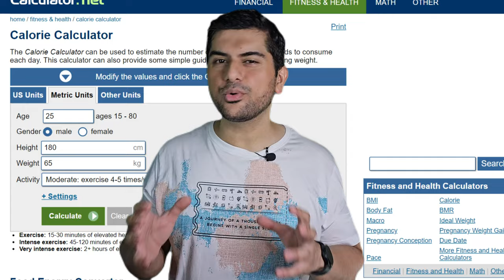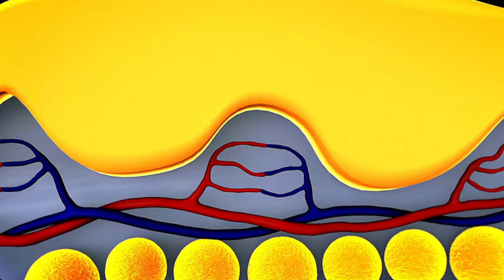Lose Body Fat Naturally and Safely | Healthy Diet and Lifestyle Tips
Are you tired of struggling to lose stubborn belly fat? Look no further ! In this incredible video, we present you with 5 foolproof tips that will help you melt away belly fat like never before. Say goodbye to endless sit-ups and boring diet plans – we've got the secret sauce to help you achieve your dream physique! Tip 1: Burn Calories- Incorporate High Intensity Interval Training (HIIT) into your workout routine. Learn how to maximize your calorie burn and boost your metabolism with our expert guidance. You'll witness your belly fat vanish quicker than you ever thought possible. Tip 2: Have calorie deficit diet and say goodbye to processed foods and embrace a clean, balanced diet. Fuel your body with nutritious foods that promote fat loss. We'll reveal the most effective belly-flattening foods and how to incorporate them into your meals effortlessly. Tip 3: Discover the power of Intermittent Fasting. Join us as we demonstrate the most effective ways to do IF or Intermittent Fasting. Tip 4 Get ready to de-stress and catch some well-deserved Z's! The impact of stress on belly fat is often underestimated. Learn relaxation techniques and explore how improving your sleep quality can significantly aid in your battle against belly fat. Tip 5: Reduce your daily stress as it produces Cortisol. Cortisol signals to brain to stop burning fat. We'll guide you on how to increase your daily water intake effortlessly. So, if you're fed up with your belly fat holding you back, follow these 5 foolproof tips we've shared above. Remember consistency is key, and with determination and our expert advice, you'll be well on your way to achieving the flat stomach you've always desired! Don't let belly fat control your life any longer – take action today and start experiencing the amazing transformation that awaits you! See you on the other side!

Welcome to Your dose of Personal Growth and development - Bloom & Evolve where Abhi & Hasan bring to you the most interesting pieces of wholistic Self-development content that will help you UNLOCK the 2.0 You!

00:00 Precap
00:12 Introduction
01:20 What is Belly Fat
01:36 Types of Fat
02:05 Calorie Deficit
03:20 Burn Calories
04:46 Complete sleep
05:08 Intermittent Fasting
06:12 Manage Mental Stress
07:02 Q&A on Belly Fat